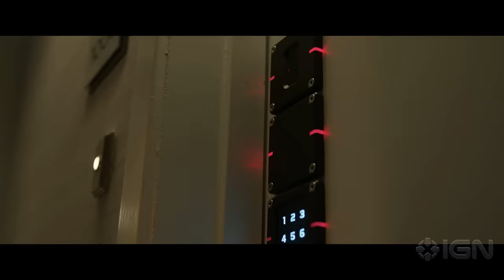Spider-Man: No Way Home - Exclusive First 10 Minutes (2021) Tom Holland, Zendaya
IGN can exclusively debut online the first 10 minutes of Spider-Man: No Way Home ahead of its digital and Blu-ray/DVD release. Spider-Man: No Way Home opens right where Spider-Man: Far From Home left off with the reveal of the web-slinger’s secret identity to the whole world thanks to Mysterio and J. Jonah Jameson. What follows is the immediate implosion of Peter Parker’s entire life.